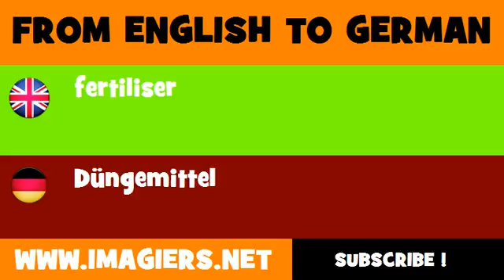FROM ENGLISH TO GERMAN = fertiliser